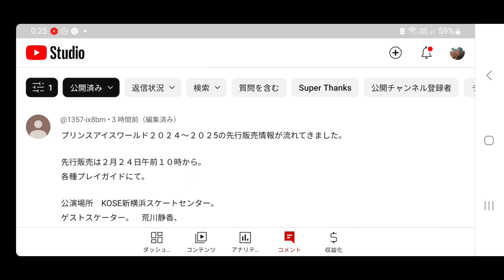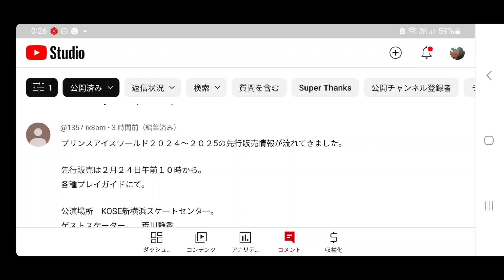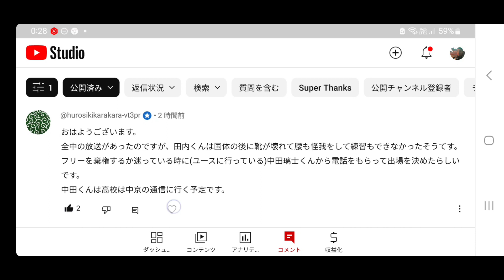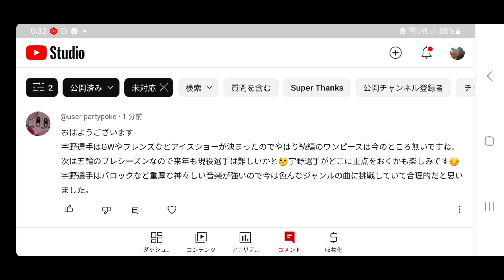【速報/フィギュア】宇野昌磨 中田璃士 アイスショー 速報、驚きの情報など入った😲